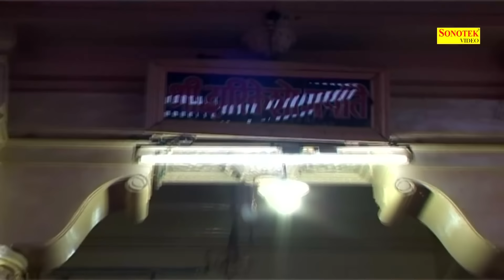ब्रज के सुपरहिट राधा कृष्ण भजन रामधन गुज्जर की आवाज में | Tophit Krishna Bhajan | Ramdhan Gujjar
Title Song :- Radhe Tere Bharose Meri Gadi
Singer - Ramdhan Gujjar, Neelam Yadav
Album - Radhe Tere Bharose Meri Gadi

Rathore Cassettes
rathorecassettes